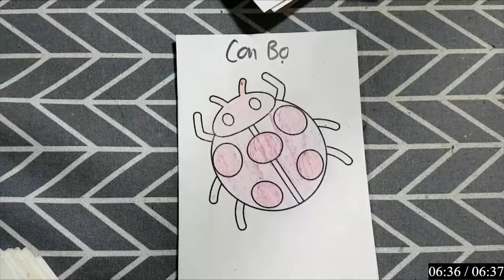Hướng dẫn làm đồ chơi, vẽ và tô màu những con vật bằng giấy: CON BỌ